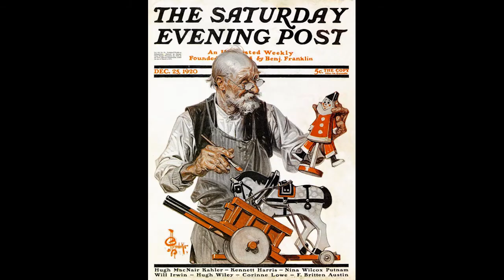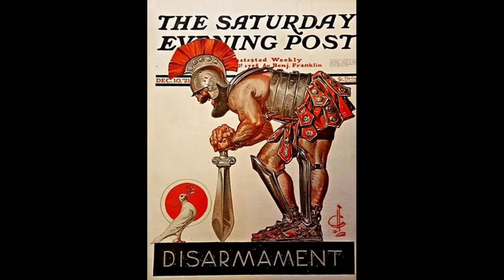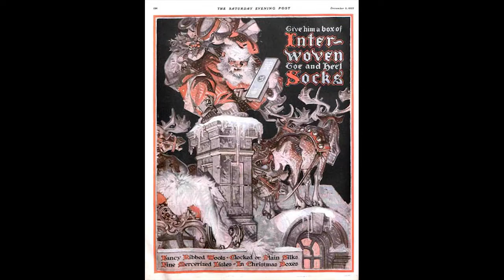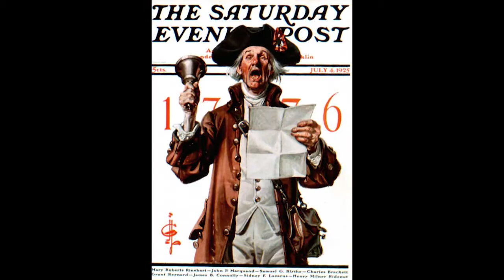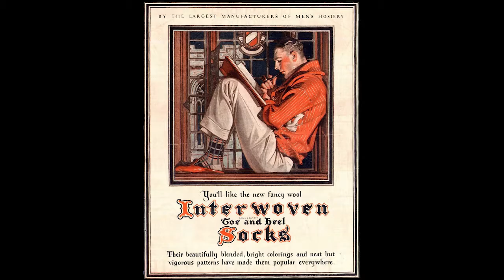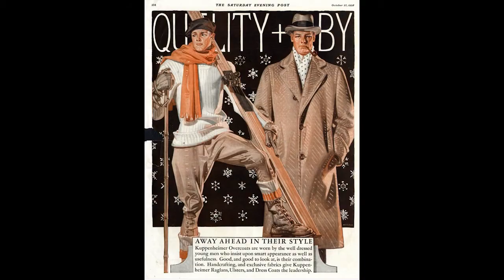Fine Arts - Joseph Christian Leyendecker - The 20's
The art of Joseph Christian Leyendecker from the 20's, to the music of Jazz Age: Hot Sounds of the 20's and 30's.